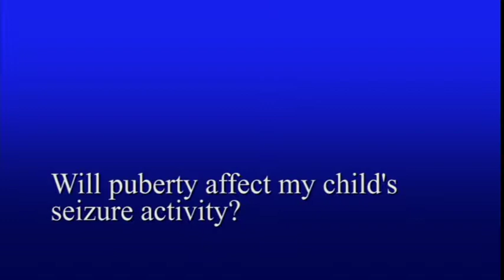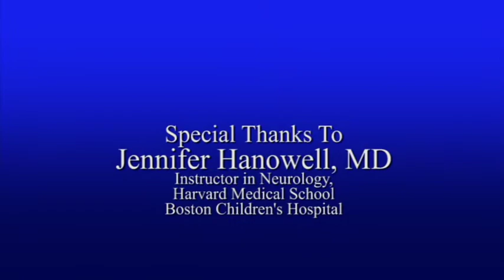Will puberty affect my child’s seizure activity?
Jennifer Hanowell, MD, Instructor in Neurology, Harvard Medical School, Boston Children’s Hospital answers frequently asked questions, identified by parents.